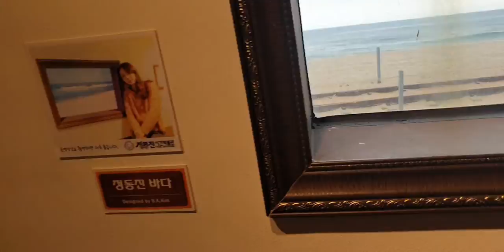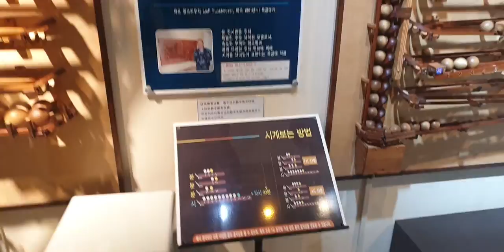💡🎧시계라고?Listen carefully to the principle of the clock